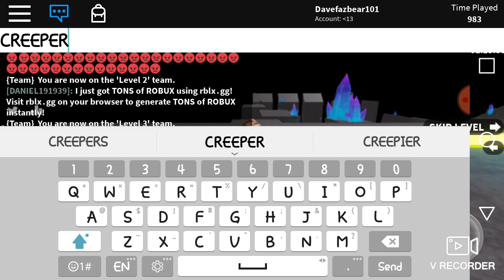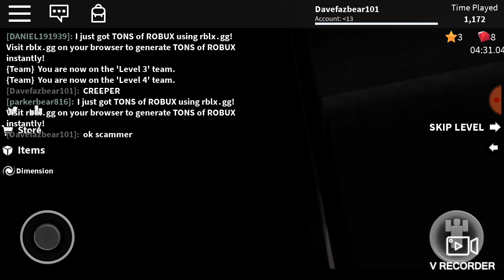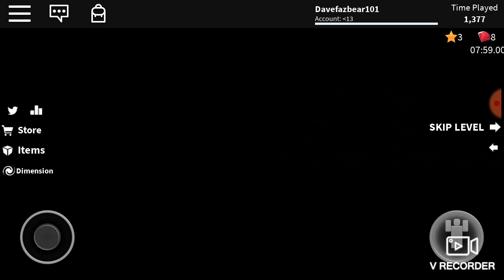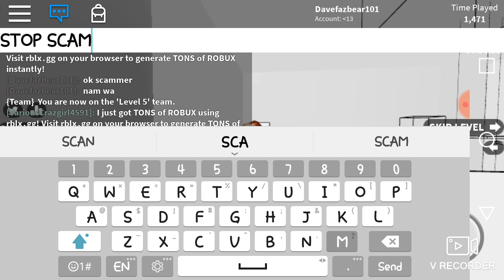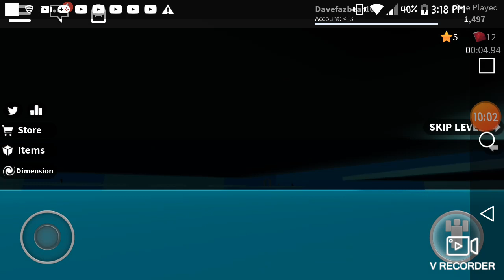Roblox speedrun pt2